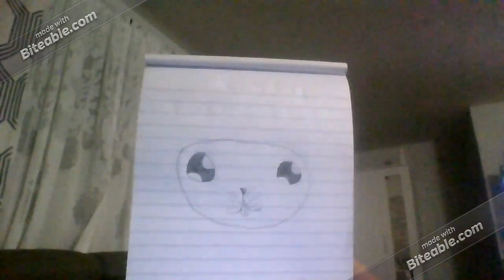How to draw a squirrel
My first how to draw video!!!